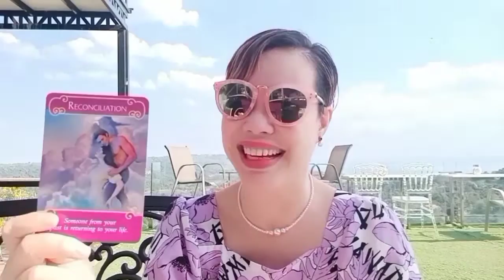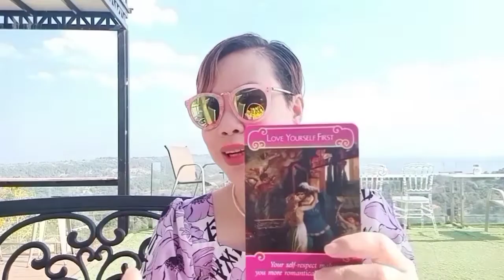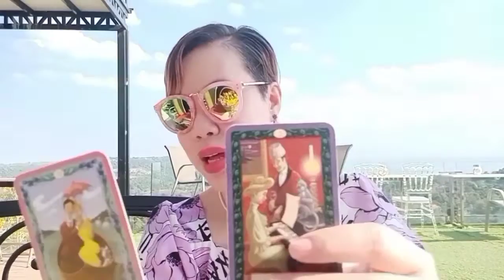Random : ข่าวดีเรื่องความรักที่จะเข้ามาหาคุณเร็วๆ นี้ | Good news about your love 💕💌💞💕💌💞💕💌💞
Song : Inspire
Artist : ASHUTOSH